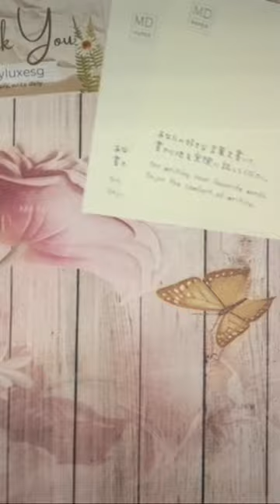UNBOXING | Fountain Pen | Happy Mail from Cityluxe SG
🌹PR CODES:
iamcraftsbypoli.carrd.co

💙 SHOPS USED ON THIS VIDEO ARE TAGGED IN INSTAGRAM 💙